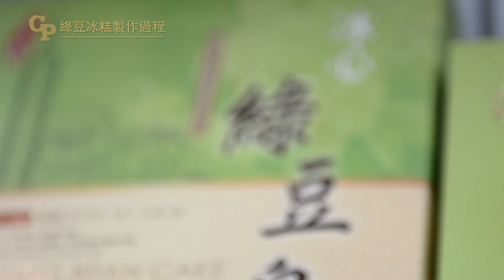超品起司烘焙工坊-綠豆冰糕之餡料製程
伴手禮 / 現烤烘焙 / 起司料理 / 手作DIY

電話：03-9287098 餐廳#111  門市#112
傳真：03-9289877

餐點供應時間：9:00~17:15

飲品冰品供應時間：9:00~17:30

門市地址：宜蘭市梅洲里大坡路二段255號

營業時間：週一～週日9:00~18:00 (無固定休假日)